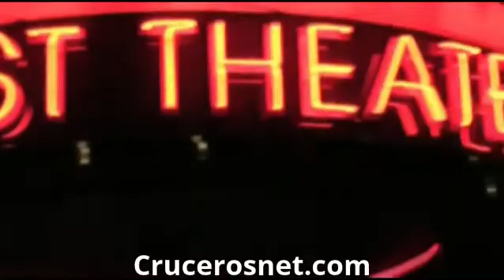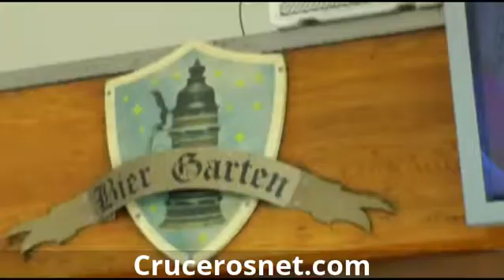Norwegian Spirit - Norwegian Cruise Line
Dondequiera que usted se encuentre a bordo del Norwegian Spirit, descubrirá algo nuevo. Al igual que sus 17 restaurantes y bares animados y sus nueve salones acogedores. Con NCL Freestyle Cruising, sus opciones de entretenimiento son infinitas. Quiere comenzar el día en la piscina? Podrá darse un baño. O curar su cuerpo, conseguir una manicura, lanzar unos dados en el casino, disparar algunos aros, recibir un masaje con piedras calientes o bailar toda la noche, las posibilidades son ilimitadas. La bienvenida a bordo del Norwegian Spirit le dará todo lo que necesita para vivir sus vacaciones como usted quiera. Cada uno encontrará lo que necesita, incluyendo espaciosas suites, más de 300 camarotes familiares y cerca de 600 cabinas con vista al mar, la mayoría con balcón privado, perfectas para hacer que su travesía en las Bahamas, en el Caribe, en Canadá y en Nueva Inglaterra, se conviertan en vacaciones de ensueño.